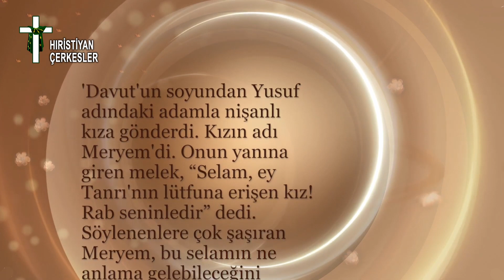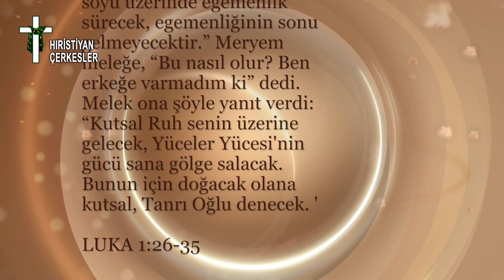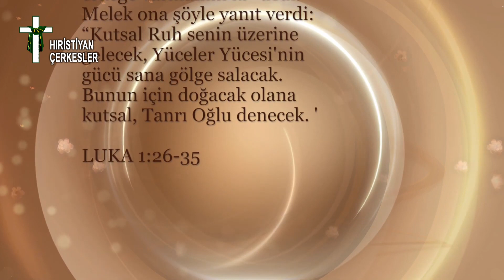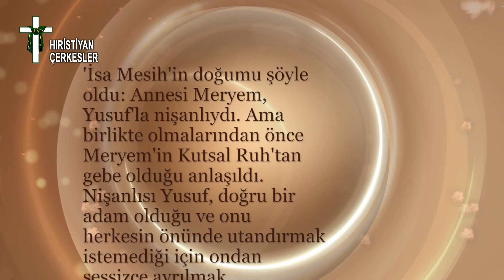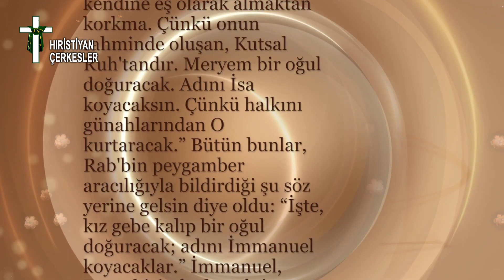14- Pastör Orhan Pıçaklar | EN DEĞERLİ HEDİYE NOEL